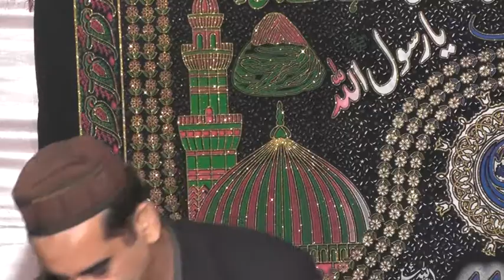Melad Shareef Ansari House (Rabi ul Awal 2018 ) Part-2